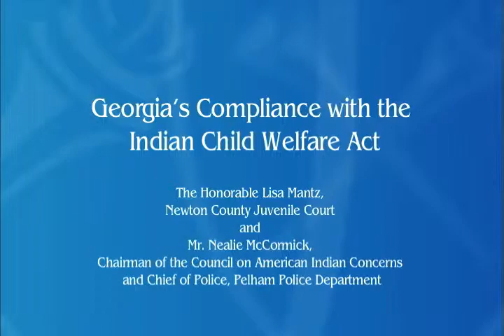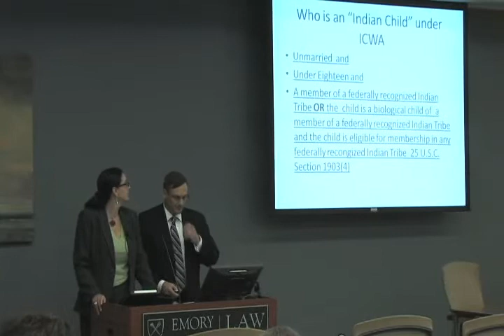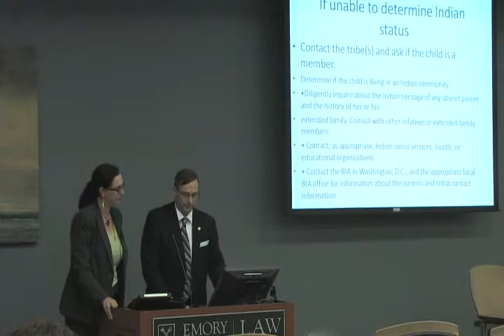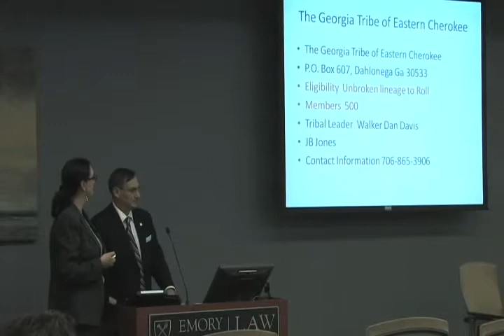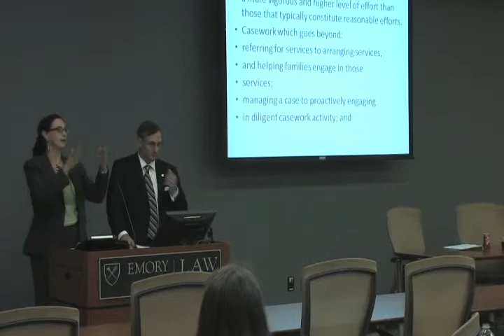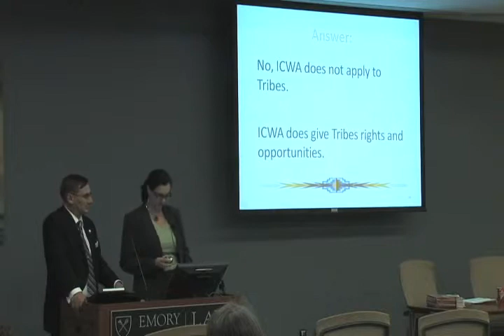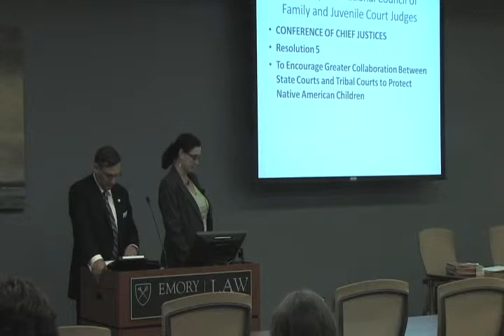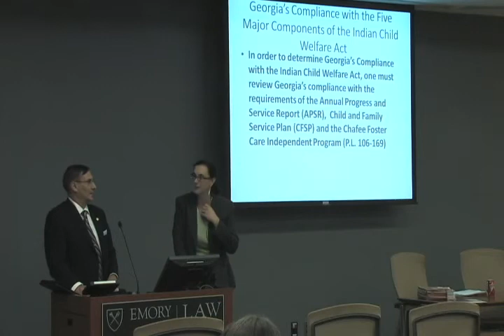Georgia's Compliance with the Indian Child Welfare Act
EMory University School of Law presents
The Honorable Lisa Mantz, Newton County Juvenile Court and Mr. Nealie McCormick, Chairman of the Council on American Indian Concerns and Chief of Police, Pelham Police Department